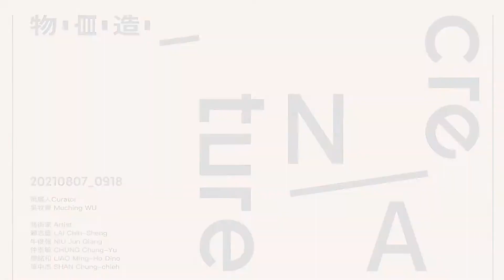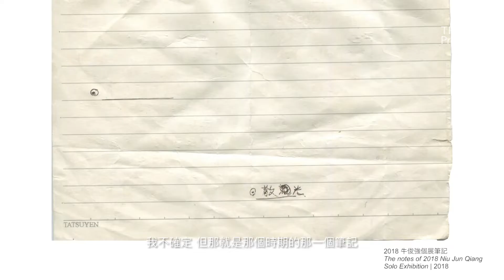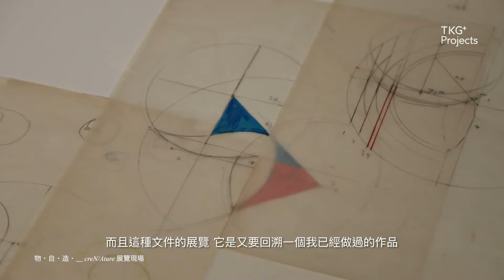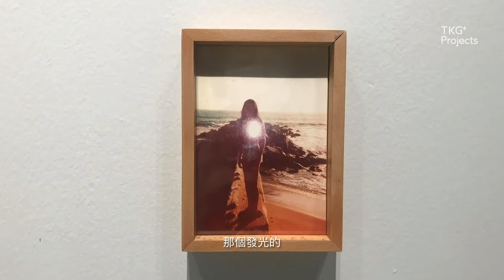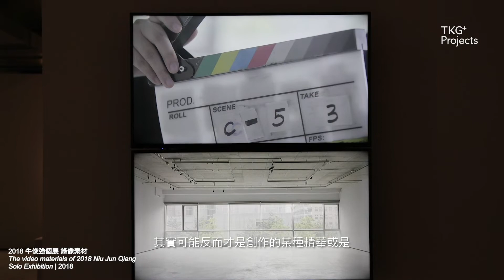TKG+ Projects｜物・自・造・＿ creN/Ature｜牛俊強 Niu Jun Qiang X 吳牧青 Wu Muching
#《2018 牛俊強個展》的舊地重遊

▋TKG+ Projects
▋物・自・造・＿ creN/Ature
▋牛俊強 x 吳牧青 Niu Jun Qiang x Wu Muching

觀看影片了解更多，藝術家牛俊強與策展人吳牧青對作品《2018 牛俊強個展》如何在「物・自・造・＿」中再現的來回碰撞與思考。

◷《2018 牛俊強個展》作品的舊地重遊
◶ 物質上的精神性：投射與對照
◵ 牛俊強的唯物即是唯心
◴ 策展人吳牧青當初為何會找藝術家牛俊強參展？

地點｜TKG+ Projects
參展藝術家｜賴志盛、牛俊強、廖銘和、仲崇毓、單中杰
策展人｜吳牧青

► creN/Ature

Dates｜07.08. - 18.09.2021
Venue｜TKG+ Projects
Participating Artists｜Lai Chih-Sheng, Niu Jun Qiang, Dino, Chung Chung-Yu, and Shan Chung-Chieh
Curator｜Wu Muching